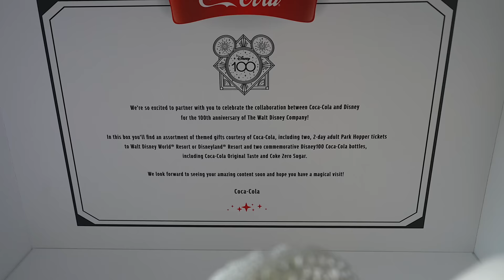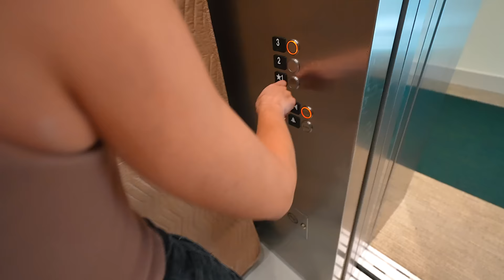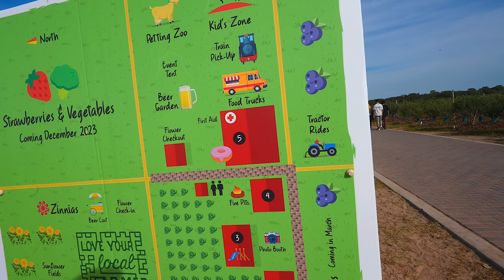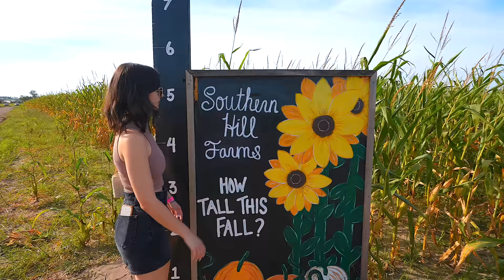Casey CUT Her Hair REALLY Short For Something Special! We Went To A Pumpkin Farm For Fall Vibes!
My Gear:
2nd Camera: Canon G7X Mark ii

Matthew Willson
Lisa's Life
Natalie Conway
Topher Magellan
Matthew Anthony
Jerry Warren
James G.
John Morgan
Nicolina P
Patton Pandemonium
Miranda084
Jrod Lockwood
Sam Alicea
Fairy Tale Family
Lirr408
Mike88NYC
Andrew Joslyn
Michael McLeod
Hadley S.
Steve Hansen
Jeriza Montano
Will Simon
Jess Garback
ashalia11
WhirlOmar
Ben Gardner
Hannah Sakuma
Marjorie Fisher
Vanessa McLeod
Melissa Demastrie
John Mc
Ken Dettman
Alfred Menna
Sun Principe
Leigh Ellen Barnes
Dale Farmer
Jon Mulawa